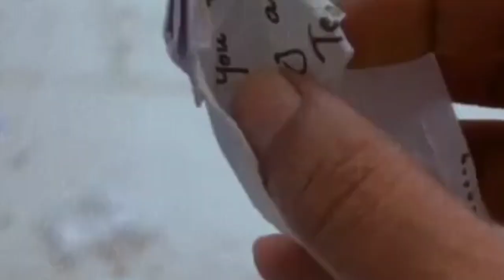😱 Bigg Boss வீடு Safe-ஆ ? Rachitha mahalakshmi வெளியிட்ட வீடியோ | Chennai Flood Street 2023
பிரபலங்கள் பற்றிய‌ வாழ்க்கை தகவல்கள் அனைத்தும் அவர்கள் கொடுத்த பேட்டி மற்றும் பத்திரிக்கைகளில் எழுதப்பட்டவை மட்டுமே !

Serial Updates ,
Celebraties Biography Tamil, இவையெல்லாம் தெரிந்துகொள்ள எங்களோடு இணைந்திருங்கள்.இது முற்றிலும் பொழுதுபோக்கிற்காக உருவாக்கப்பட்ட சேனல்.உங்கள் ஆதரவு என்றும் தேவை..

cyclone michaung

chennai flood,
chennai floods,
 chennaifloods,
 chennai flooded,
flood in chennai,
 chennai flood 2023,
chennai flood news,
 chennai floods live
, chennai megafloods,
 chennai flood update,
chennai floods today,
chennai airport flood